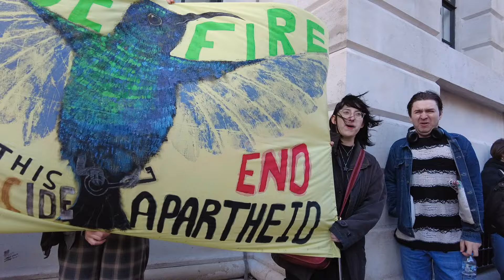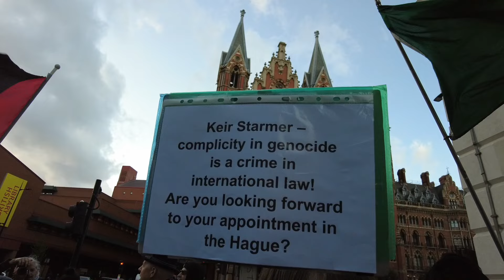Camden Friends of Palestine 15:4:24 demonstration.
The  BDS  campaign against many  UK local authorities aims to educate and persuade  them to disinvest their pension funds out of Israeli companies and hence stop making a profit out of Israli domination of the Palestinian people.
Camden Council London is just one of many that resist attempts by the Palestinian community to have any dialogue with the council regarding the issues.  The monthly demonstration outside the town hall raises morale and brings together  both Palestinians and their many supporters from the English community around.   Although the council offices are closed by the time of the evening demo, we know that the council follows the protests on social media .    Its always impossible to see what direct effect they have because pressure  is spread out throughout the whole system.  Its certain, though, that consistent pressure has a drip-drip effect which eventually bursts through the apathy and complacency of mainstream society.